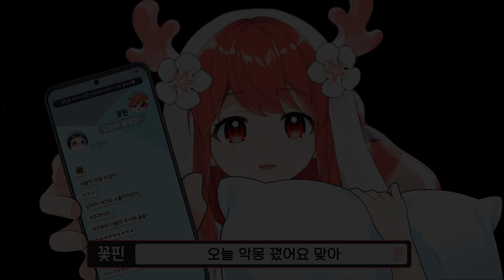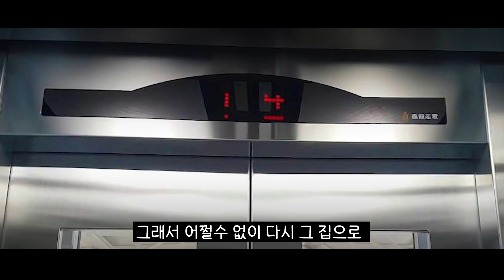내가 꿈에서 빨리 깨고 싶어하는 이유